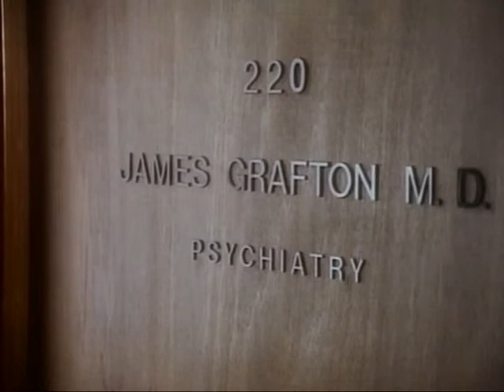Die Schöne und das Biest - Ein Glückliches Leben